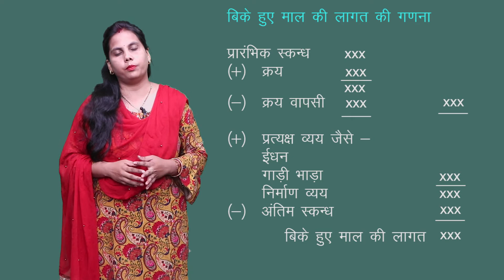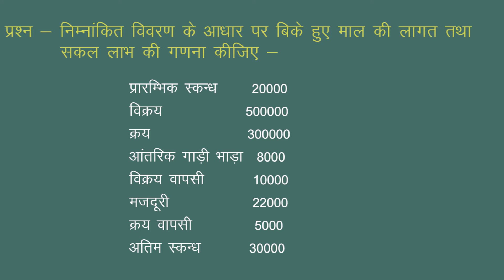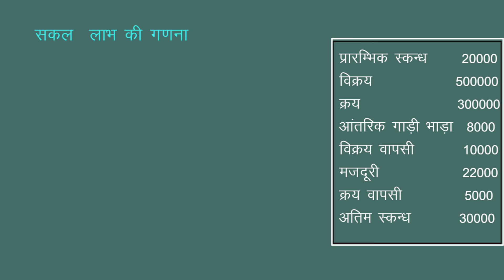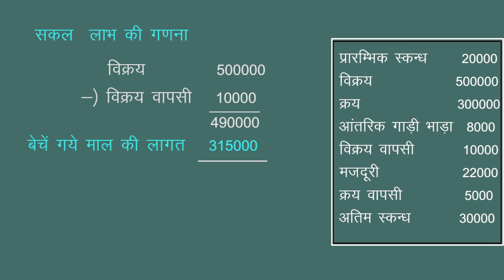CLASS 11th | ACCOUNTS | CHAPTER 11 | FINANCIAL STATEMENT